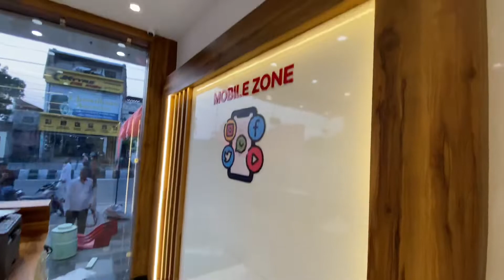Mobile Showroom mobile Zone in Bathinda designed by Jhinterior